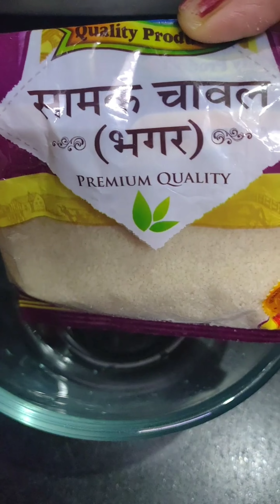"Savor the Divine Flavors of Vrat Delights: A Feast Fit for Fasting!"